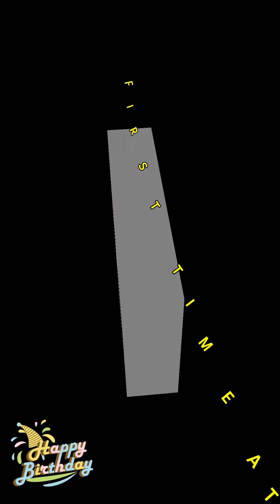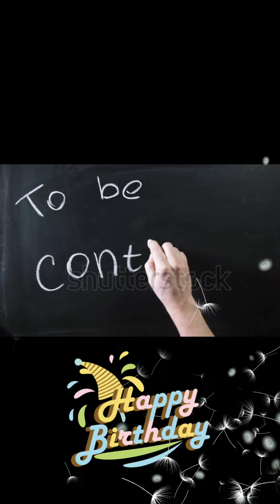Happy Birthday Daughter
স্নেহা,
আমি শুধুমাত্র একটাই কামনা করি যে, জীবনে তুমি কল্যাণকর যা চাও ঈশ্বরের কাছে প্রার্থনা করি, তাই যেন পাও। সব সময় হাসি খুশিতে মেতে থাকো, তোমাকে জন্মদিনের অনেক অনেক শুভেচ্ছা।